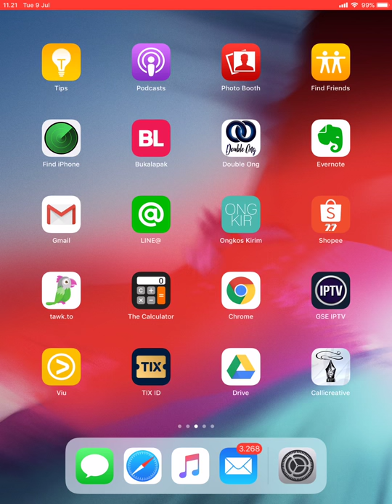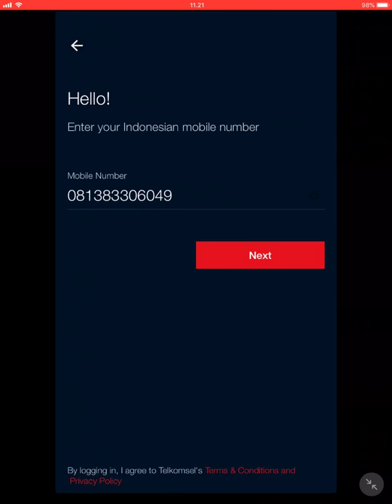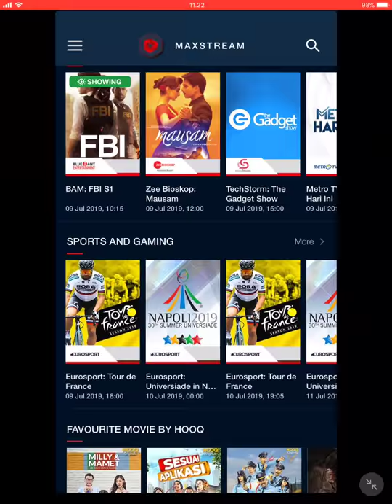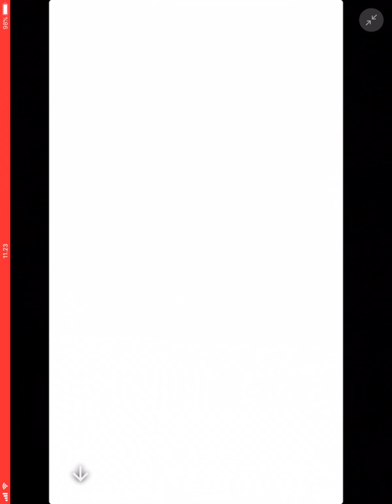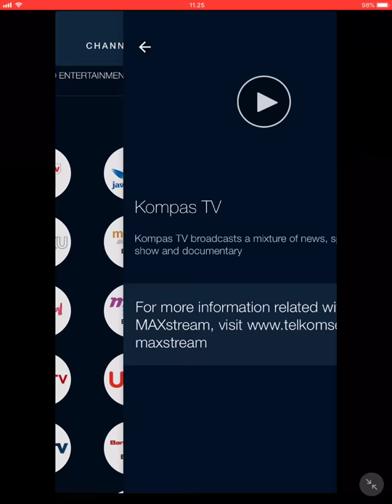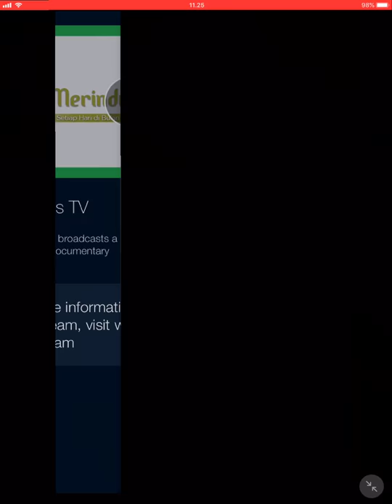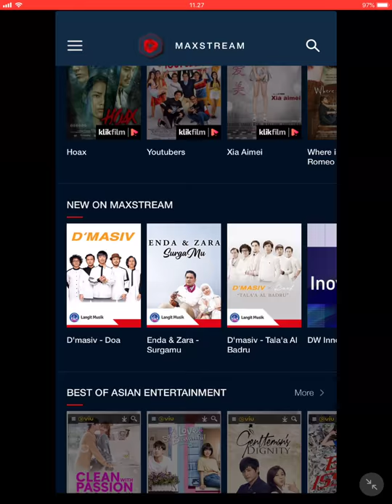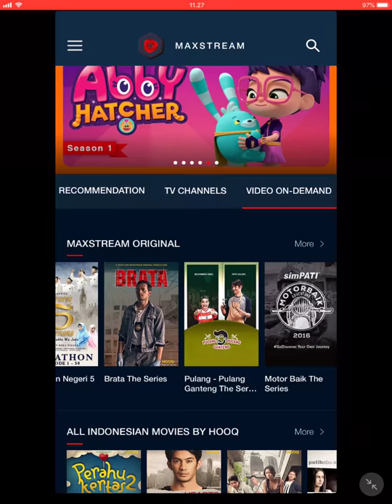NONTON DI MAXSTREAM DENGAN JARINGAN WIFI NON TELKOMSEL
Aplikasi maxstream ada di ios dan android. Salah satu daya tariknya adalah bisa menyaksikan liga inggris di bein 1,2,3